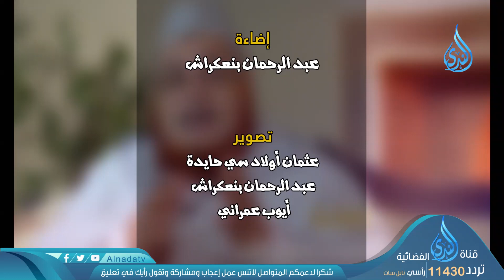مقدمة | سبيل الأتقياء في سير الأنبياء | ح1 | الشيخ عبد اللطيف زاهد